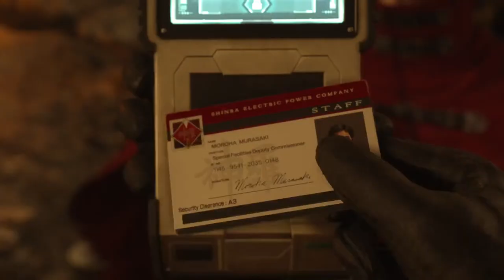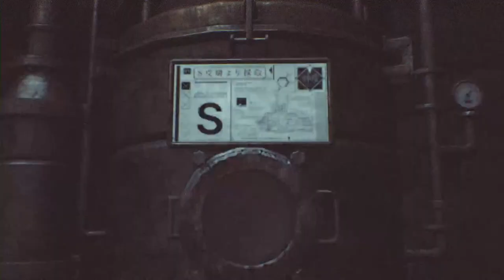Final Fantasy 7: Rebirth | EPISODE 19 (Live)